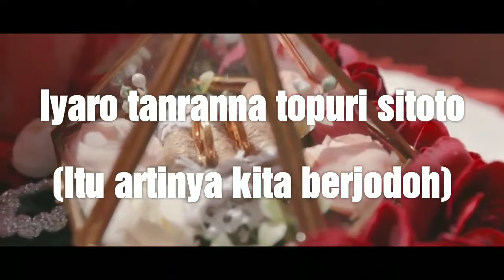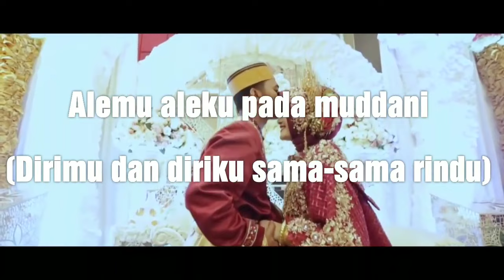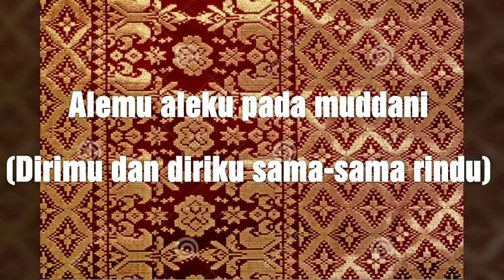Lagu Bugis Lirik dan terjemahan - Alosi Ripolo Dua